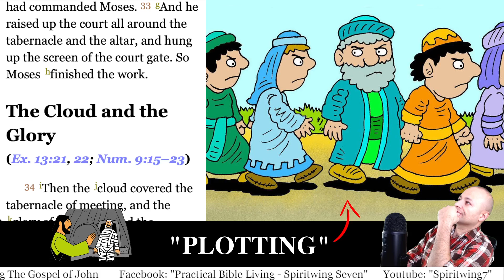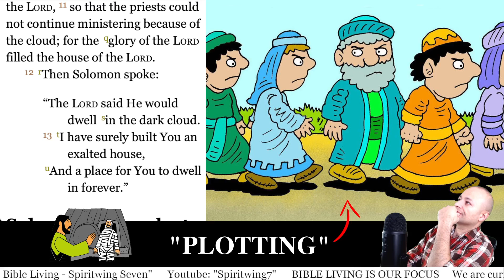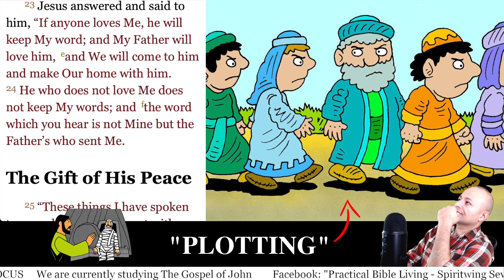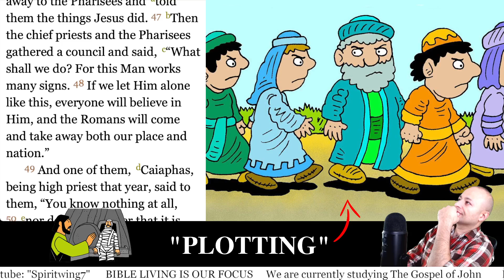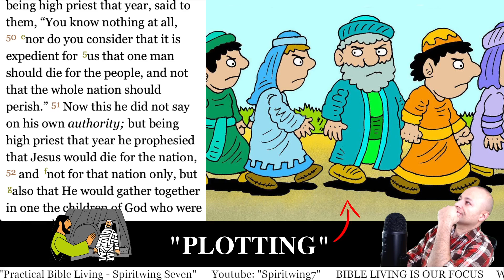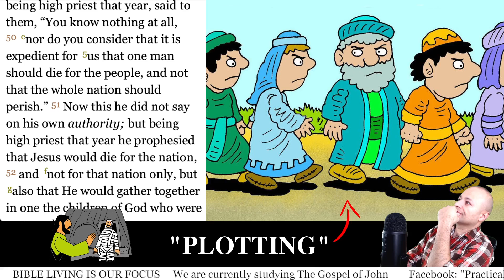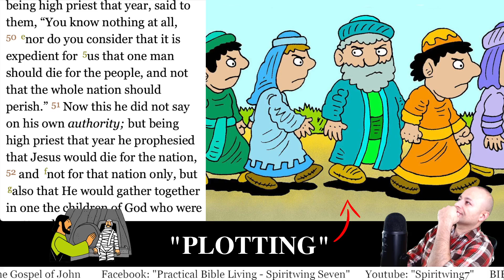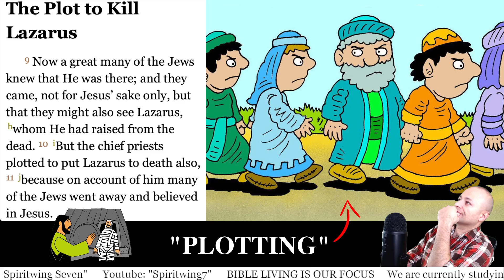John 12:9-11 Bible Study "PLOTTING"